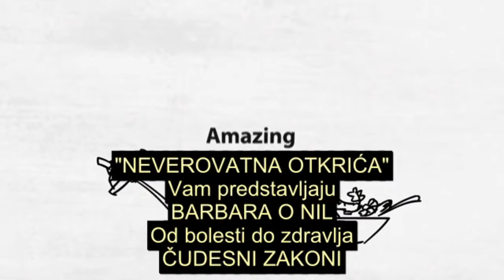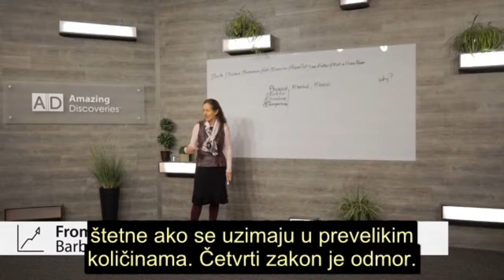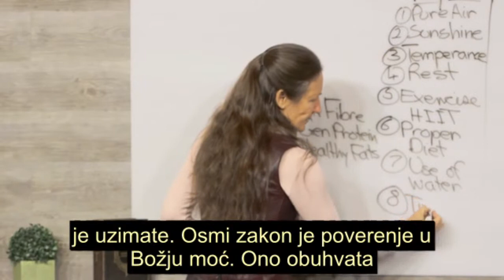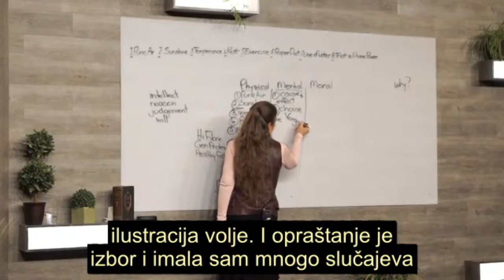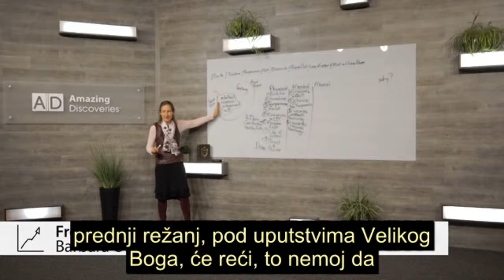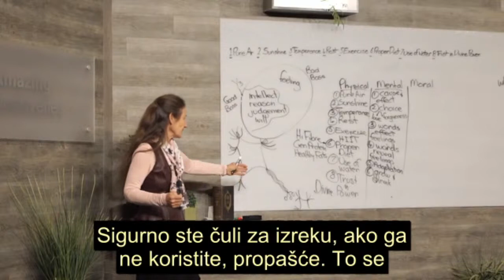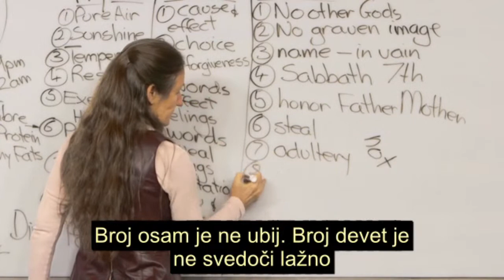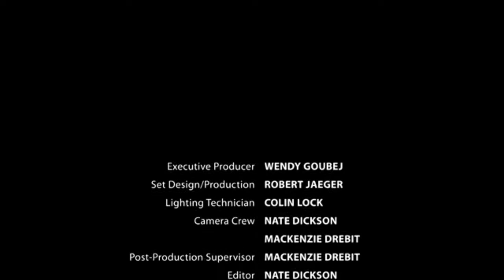Čudo zakona - od bolesti do zdravlja - Barbara O’Neill